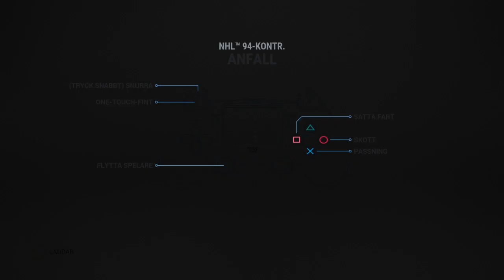Spelar äldre spel (Del 2)